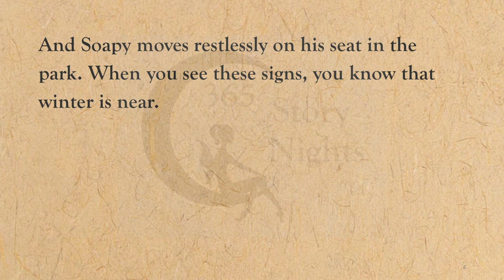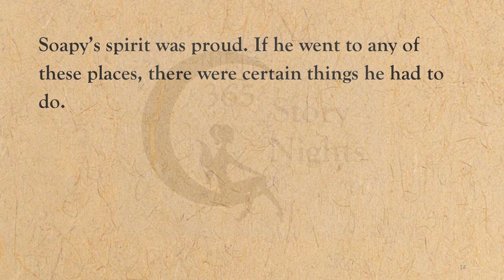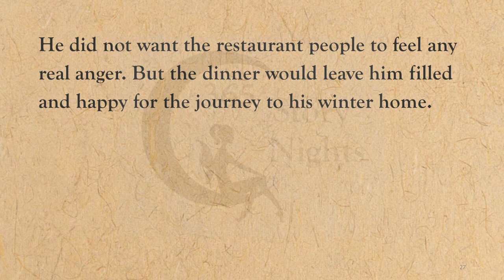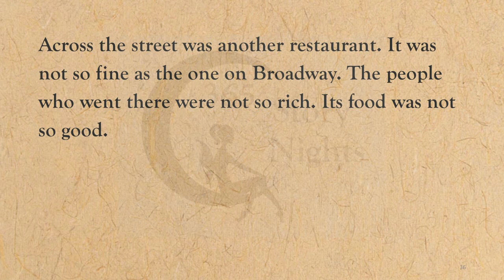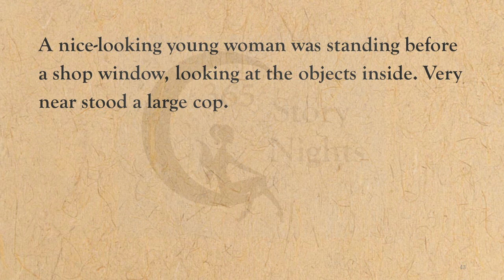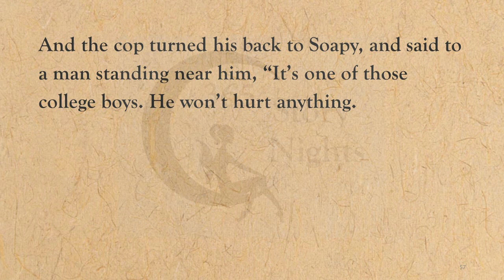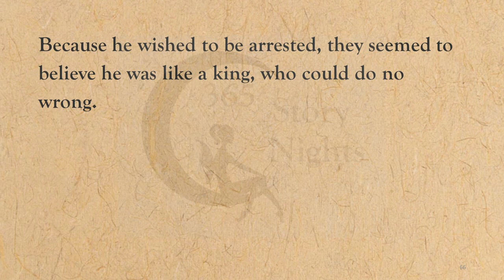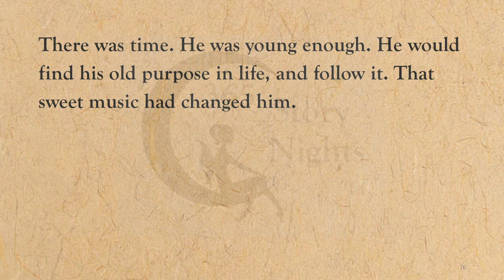1. Audiobook: The Cop and the Anthem🔥Learn English Through Stories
🌟 Introduction to the Story "The Cop and the Anthem":

'The Cop and the Anthem,' a short story by O. Henry. Originally published in 1904 as part of O. Henry's collection 'The Four Million,' this timeless tale continues to captivate audiences with its wit and charm. Follow the humorous misadventures of Soapy, a down-and-out New Yorker determined to find warmth and shelter amidst the city's harsh winter streets. Will his schemes for a warm jail cell succeed, or will fate have other plans?

📖 Copyright Declaration:
This video is created by '365 Story Nights'. Copying or re-uploading is strictly forbidden. The content of this video is provided for educational and entertainment purposes only.